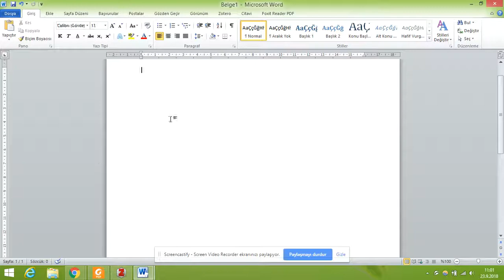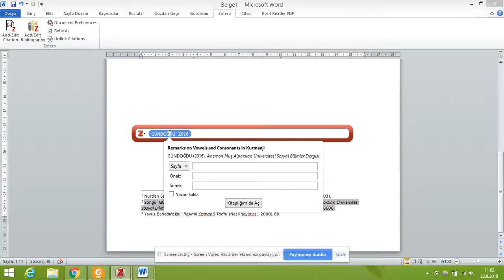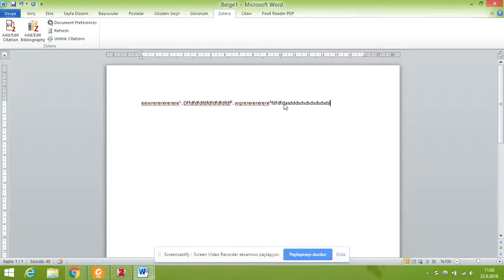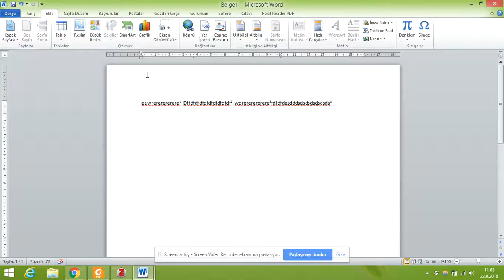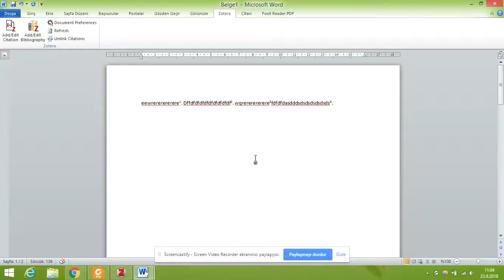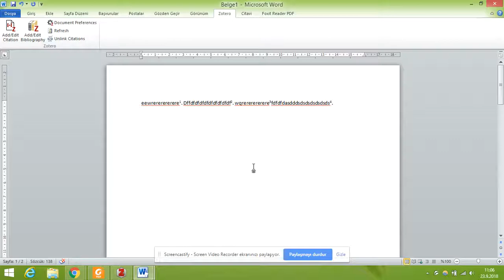Ders 22 Zoteroyu kullanarak metne kaynakça eklemek.